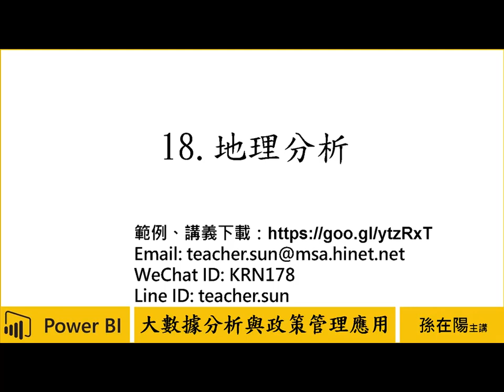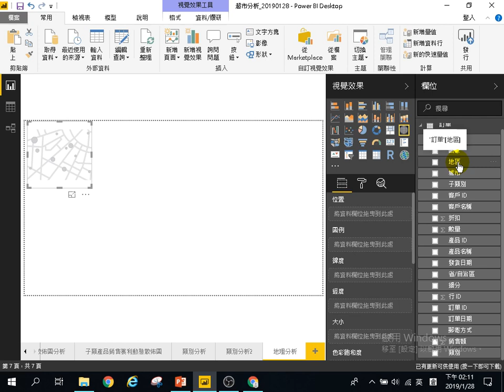用Power BI做大數據分析初階-政策管理應用-18.地理分析